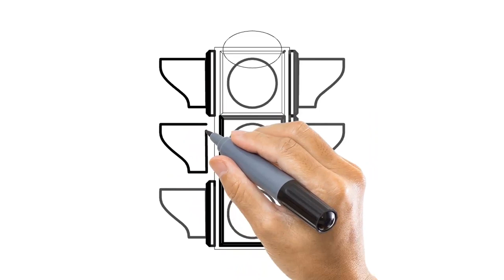Learning HOW TO DRAW TRAFFIC LIGHTS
Hello everyone! In this video, you can learn how to draw Traffic lights.
Be happy with my video! :) :)
KIDS HUB upload art lessons that help kids to learn all about  letters, numbers, shapes, colors, animals, and so much more while listening to beautiful melodies and original songs.